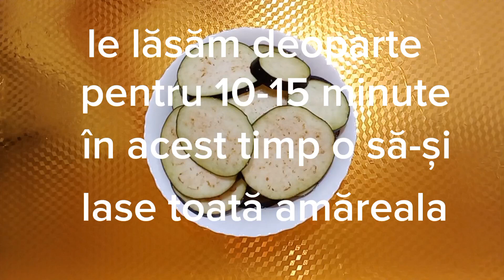Vinete🍆 pane cu sos de usturoi/crocante și gustoase😃Monik Cooking